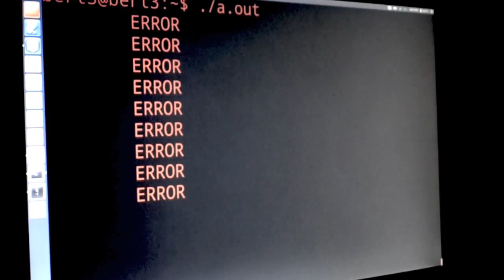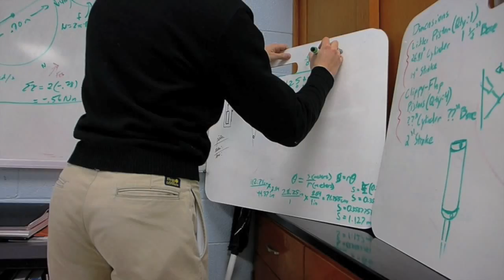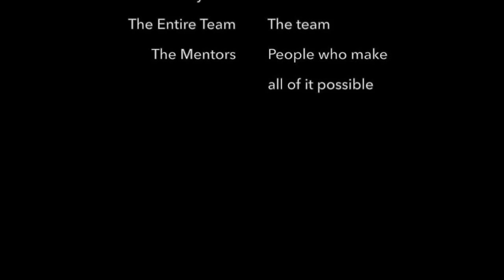Robotics 2015 Trailer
S. Wang
BE Robotics Club
BETV